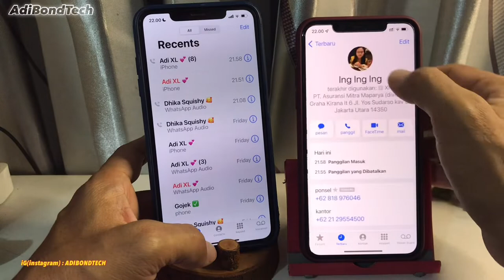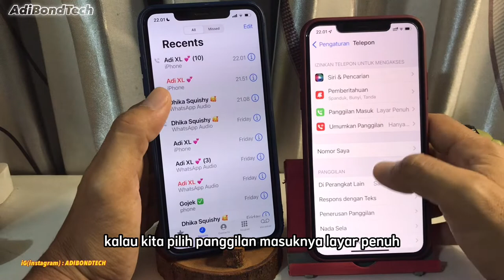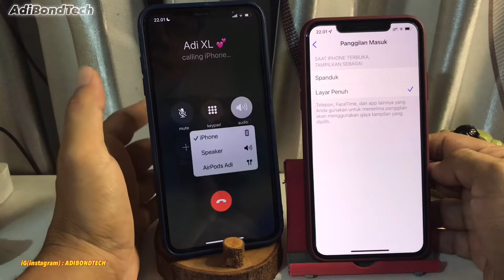Cara Aktifkan Panggilan Telepon Layar Penuh Dan Spanduk iPhone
Di video ini saya ingin membagi kan tips tentang layar penuh dan spanduk pada saat ada telepon masuk di handphone iphone kamu

seperti apa perbedaan nya kamu tonton video nya sampai selesai jangan lupa kalo ada pertanyaan tinggalkan komentar terima kasih wassalam-

My Camera? :
Shot with iphone
My Microphone? :